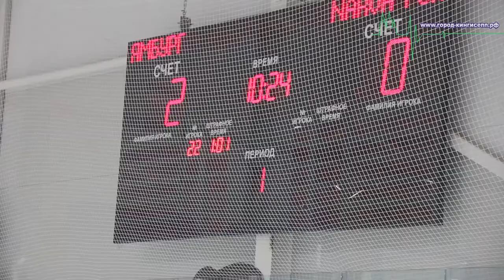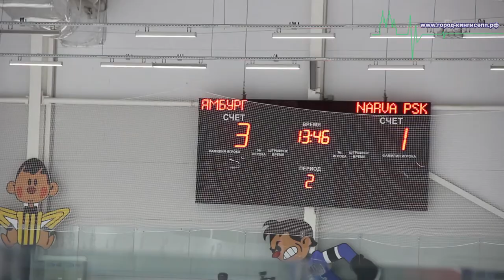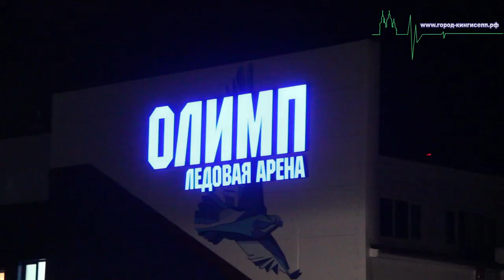Кингисепп Eurochem Baltic Cup-2016 «Ямбург» - «Нарва» 3:2